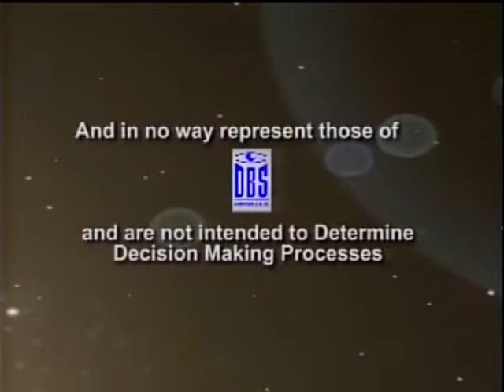DFL Keeping Up Appearances pt1